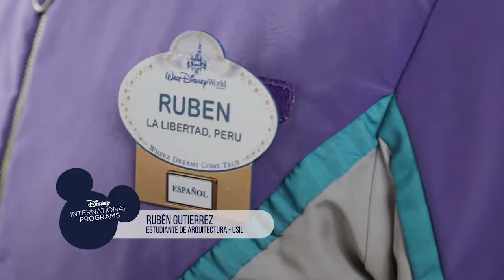Macrovision - USIL Disney 2017